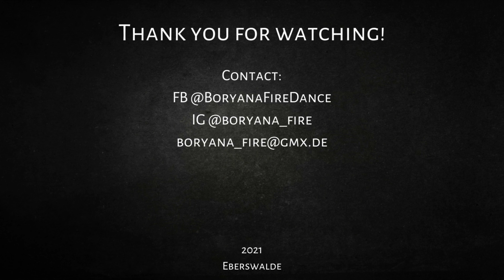Flanierangebot No. 2 | Guten-Morgen-Eberswalde | Fireshow | Walking Act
Der 4. Dezember 2021 war ein verrückter Tag während der letzten großen Welle. Ich hatte zwei mögliche Feuershows für dieses Datum, die beide innerhalb von ein paar Tagen abgesagt wurden... Ich hatte bereits akzeptiert, dass ich umsonst gearbeitet und mich vorbereitet hatte, aber meine Welt drehte sich weiter und ich musste an diesem Tag trotzdem auftreten...

Ich hatte die Chance, im Rahmen des 'Flanierangebots No. 2' von Guten-Morgen-Eberswalde spontan an einem Walking Act im Park am Weidendamm teilzunehmen.
Ich bin sehr dankbar, dass ich eine Mini-Show vor Leuten spielen konnte, die an der frischen Luft spazieren gingen. Normalerweise spiele ich nicht bei Tageslicht Feuer, also war das wohl das erste Mal, dass ich mich über einen typischen bewölkten und dunklen Wintermorgen gefreut habe...

Thumbnail: Steffen Groß

Danke an Glenn für die Aufnahme!

4th December 2021 was a crazy day during the last big wave. I've had two possible fireshows for that date, both cancelled within a couple of days... I already accepted that I've worked and prepared for nothing but my world kept on spinning and I still ended up performing on that day...

I had the chance to spontaneously take part in a walking act in the park as part of the 'Flanierangebot No. 2' by Guten-Morgen-Eberswalde.
I'm very grateful that I could play a mini-show in front of people walking by enjoying the fresh air. I don't usually play fire during the daylight so I guess that was the first time I was happy about having a typical cloudy and dark winter morning...

Thumbnail: Steffen Groß